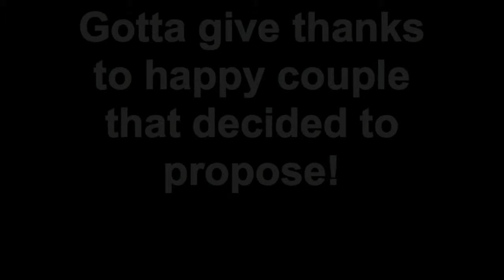The Dance of Love at Shadocon 2012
This was a first for me. A male couple just asked his male partner to MARRY HIM! I was amazed and to be honest quite happy for the two for try love has no limits. By the way, sorry it took so long to upload it. Flip camera has been missing for a while so I had to tear my room apart to find it.